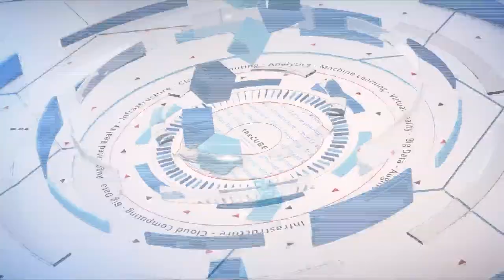Chris Wojdak, Symcor | Informatica World 2018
Chris Wojdak, Sr Program/ Managing Architect, Symcor joins theCUBE hosts John Furrier (@furrier) and Peter Burris (@plburris) live from Informatica World 2018 in Las Vegas, NV.